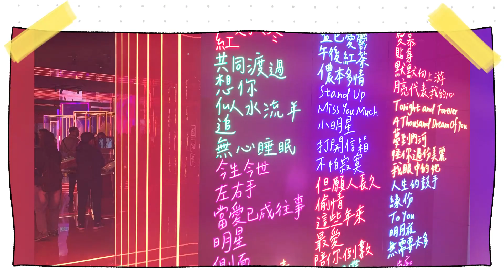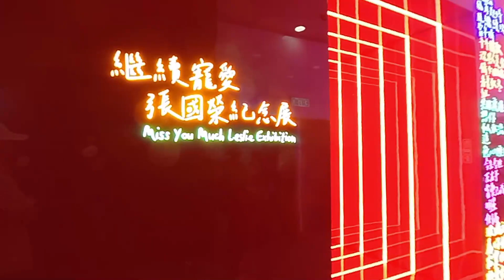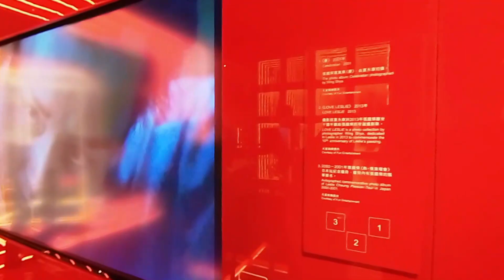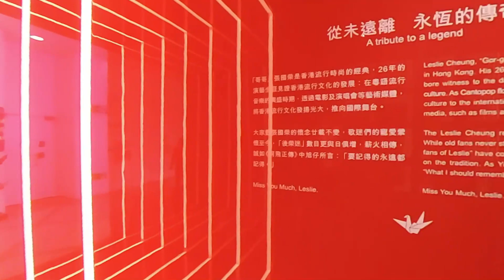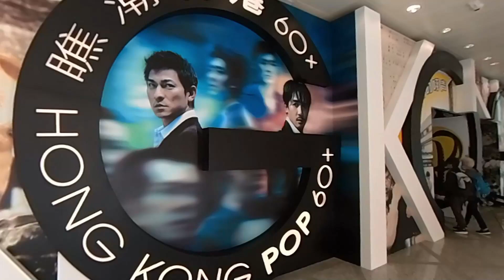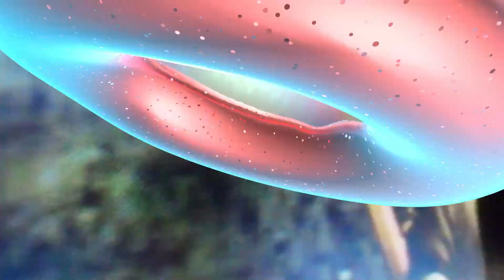張國榮｜張國榮逝世20週年｜張國榮紀念展覽｜香港文化博物館｜假日好去處｜香港好去處【廣東話｜中文字幕】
香港文化博物館3月29日至10月9日，舉辦張國榮紀念展，展出61組哥哥生前的舞台服飾、唱片、影視作品等，包括十大勁歌金曲獎的獎座，演唱會服裝及多張特別版黑膠唱片等。

日期：3月29日至10月9日
交通：車公廟站A出口 行5分鐘
地點：沙田文林路1號香港文化博物館二樓展示空間
費用：免費